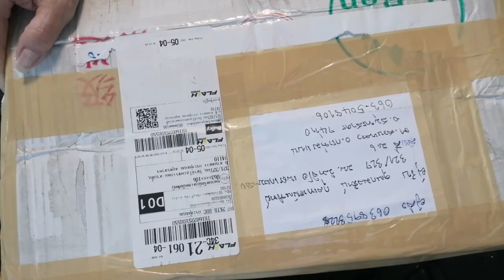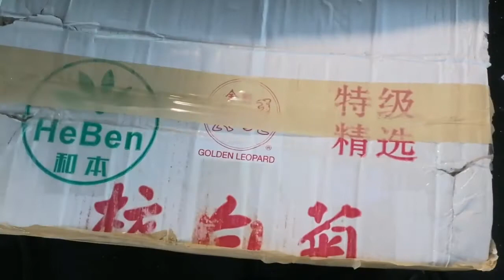รีวิว​ของสั่งซื้อ​#​อาหารเจ​